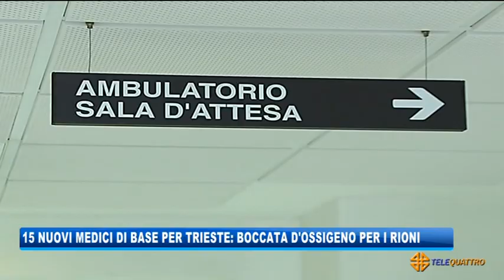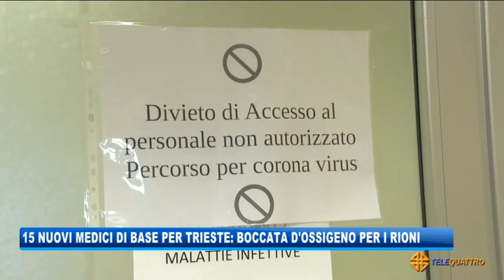15 NUOVI MEDICI DI BASE A TRIESTE: BOCCATA D’OSSIGENO PER I RIONI | 13/10/2020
NEWS 13/10/2020 - TRIESTE - 15 NUOVI MEDICI DI BASE A TRIESTE: BOCCATA D’OSSIGENO PER I RIONI || La cronica carenza di medici di base sarà in parte colmata dalla firma, da parte dell’azienda sanitaria, di 15 nuovi contratti. I professionisti sono destinati in larga maggioranza ai rioni più in sofferenza. - Segui Telequattro anche sul digitale terrestre! Visita il sito